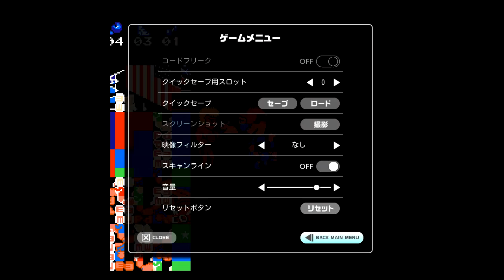レトロフリークでファミリーボクシングの表示を正しく表示させる方法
レトロフリークでファミリーボクシングの表示を正しくする方法です。
レトロフリークの基礎知識（仮）の以下の記事用動画。